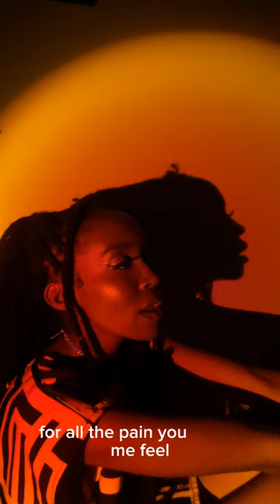A MOMENT OF SILENCE.